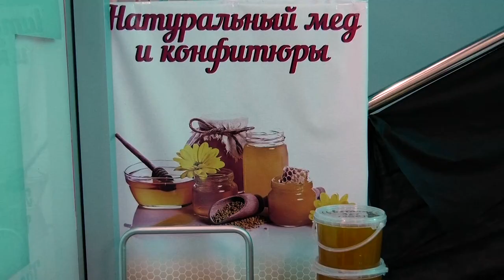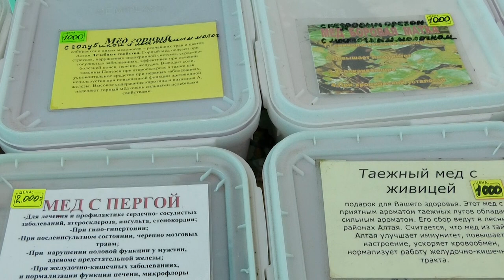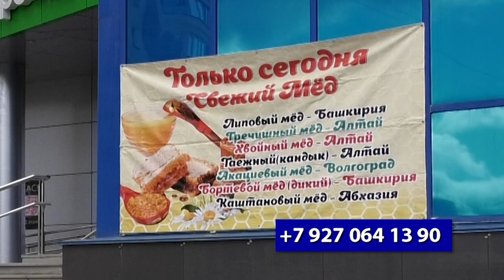Медовая феерия с 10 по 13 ноября